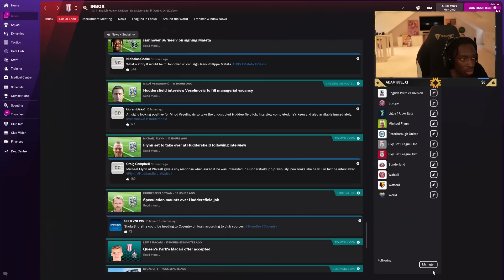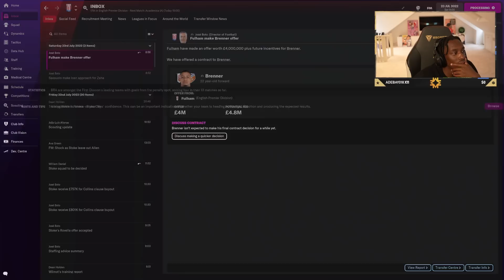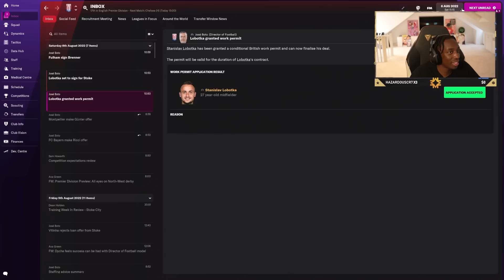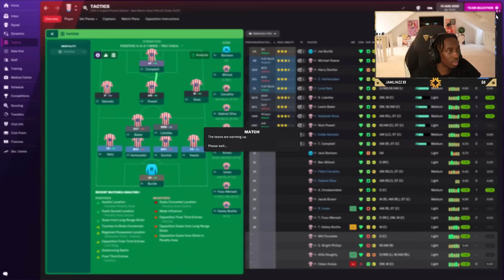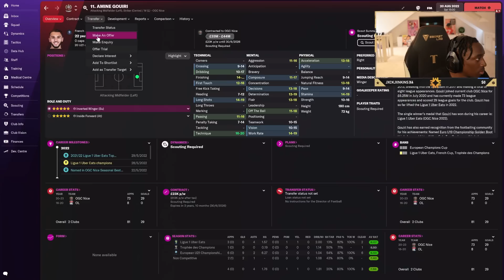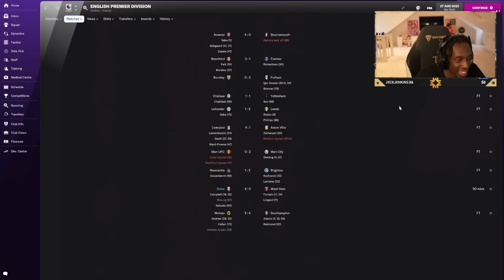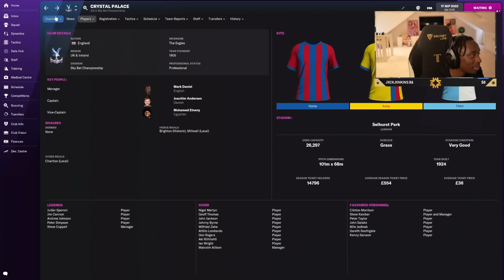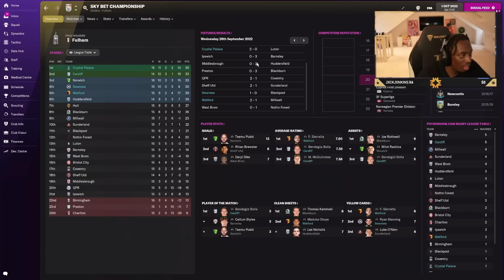SIGNING New Players For The PREMIER LEAGUE Season!💰#5 (Football Manager 2022)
The PREMIER LEAGUE Season Starts Now!